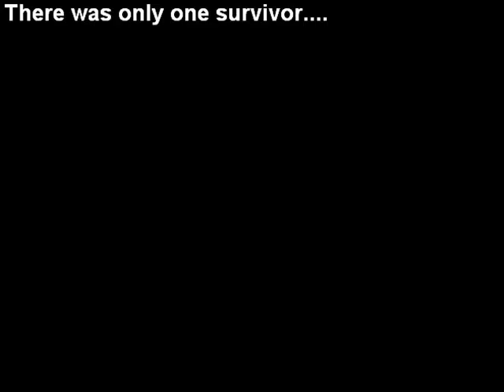boozing ninja 7: Fallout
The First Episode of the brand new series uncovers a brand new villian and deals with the aftermath of the previous series